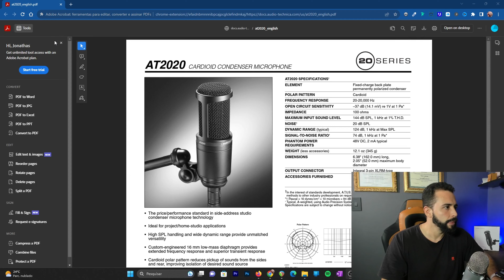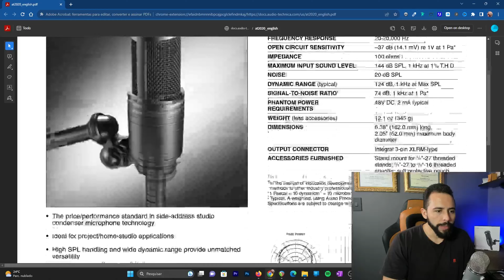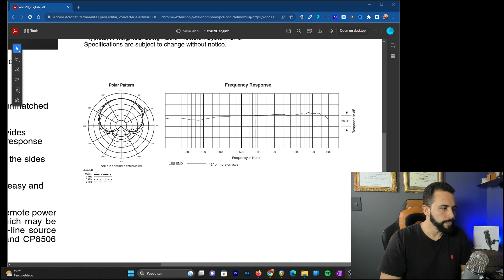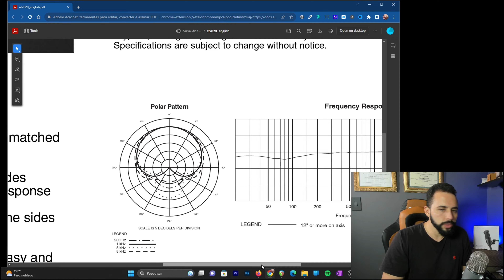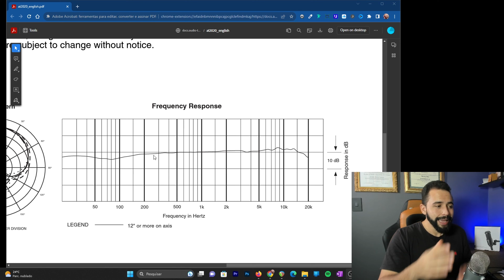Microfone AT2020 em Ação: Análise Completa e Amostras de Som!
Para COMPRAR o Microfone Audio-Technica AT2020 acesse:

1) Nacional
2) Internacional

NESTE VÍDEO:

🎙️ Descubra o Poder Sonoro do Microfone Audio-Technica AT2020! 🎤

Se você é um entusiasta de áudio, não pode perder este vídeo completo e detalhado sobre o renomado Microfone Audio-Technica AT2020. Prepare-se para uma jornada sonora completa, onde exploraremos cada detalhe deste microfone de alto desempenho - desde suas especificações técnicas até uma análise prática em profundidade.

📦 Unboxing e Primeiras Impressões:
A emoção começa com um unboxing que revelará todos os componentes que compõem este magnífico microfone. Juntos, exploraremos cada detalhe da embalagem e dos acessórios, preparando o terreno para uma experiência sonora excepcional.

🔍 Especificações Técnicas em Destaque:
Mergulhe fundo nas especificações técnicas que fazem do AT2020 um favorito entre os profissionais do áudio. Discutiremos sua resposta de frequência impressionante, sensibilidade, padrão polar e outras características-chave que garantem uma reprodução sonora nítida e envolvente.

🎤 Teste de Desempenho e Qualidade Sonora:
Chegou a hora de ouvir a voz do AT2020! Com testes práticos e demonstrações, você experimentará em primeira mão a clareza e a riqueza sonora que esse microfone é capaz de proporcionar. Exploraremos diversas aplicações para mostrar sua versatilidade excepcional.

📈 Avaliação Final e Reflexões:
Após uma análise minuciosa, chegaremos a uma avaliação final baseada em nossa experiência prática. Discutiremos as vantagens e benefícios de incorporar o Microfone Audio-Technica AT2020 ao seu setup de áudio, seja você um criador de conteúdo, músico ou produtor.

🔊 Prepare-se para Elevar Seu Áudio a um Novo Patamar:
Não perca a oportunidade de explorar o mundo do áudio de alta qualidade com o Microfone Audio-Technica AT2020.